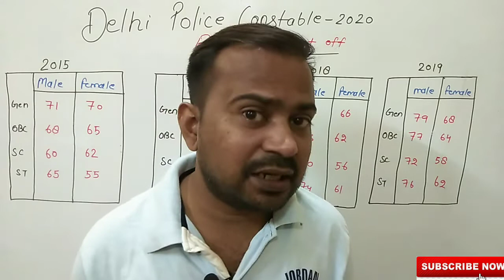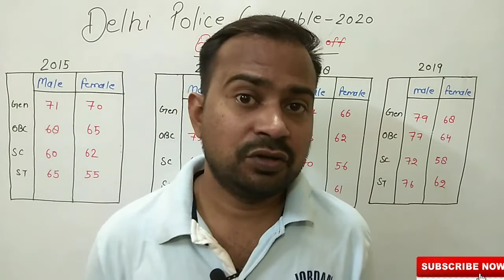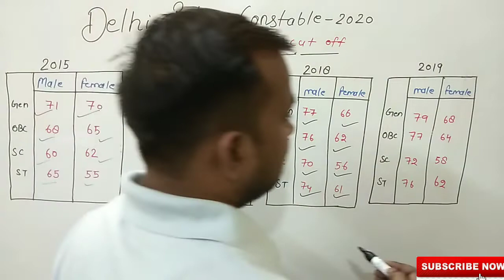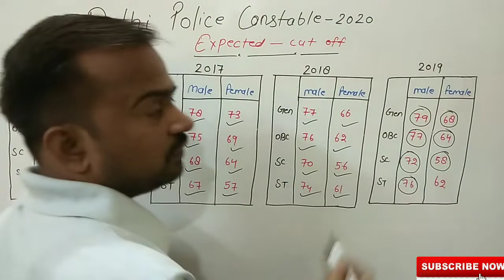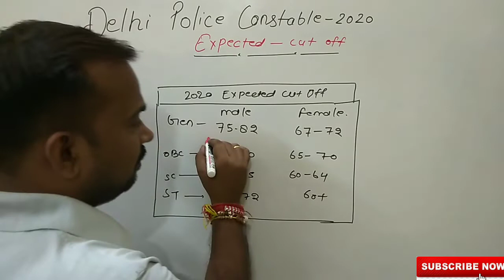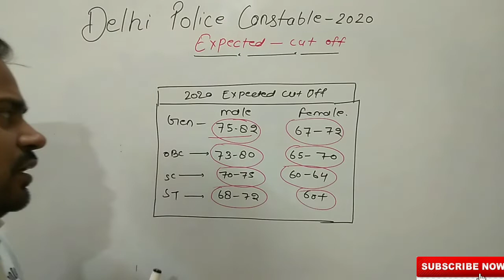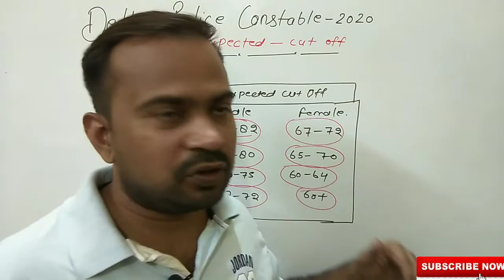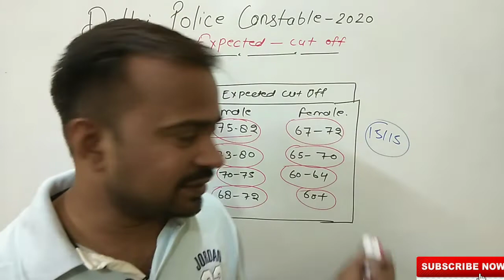Delhi police constable expected cut off | Delhi police constable 2020 expected cut off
Delhi police constable expected cut off | delhi police constable 2020 expected cut off |  Delhi police.
About this video -in this video we have discuss delhi police constable 2020 expected cut off.